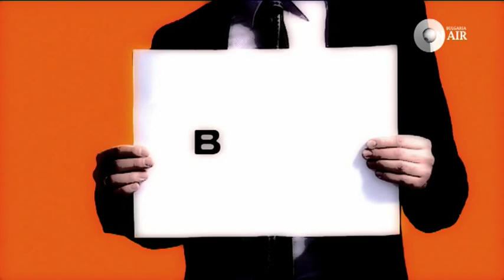Как да реализираш своята бизнес идея? (20.10.2013)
Днес (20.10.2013) ще разчепкаме две теми. Първата ще е посветена на Youth to Business - най-голямото бизнес събитие в глобалната мрежа на студентската организация AIESEC. Темата тази година ще бъде: „Предприемачество в България". Гости в студиото ще бъдат Павел Пенчев и Станислав Кацарски. Втората част ще е посветена на Smart Grid или интелигентната електроразпределителна мрежа. Какво представлява този проект и как може да се реализира на практика. Отговор на тези въпроси ще потърсим от Васил Ников, експерт енергия и инфраструктура в Шнайдер Електрик.